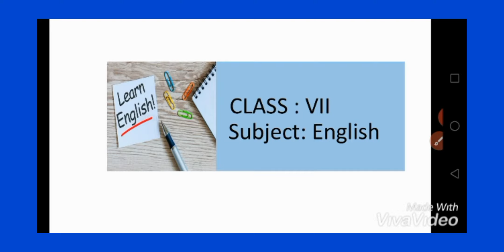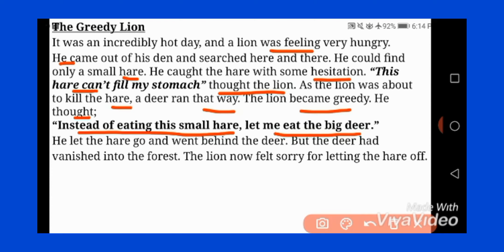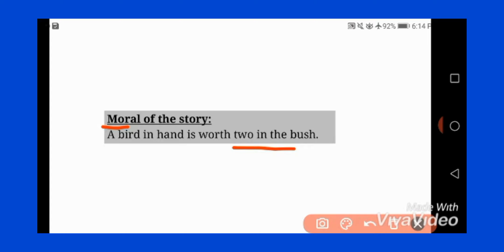English Grammar Grade 7